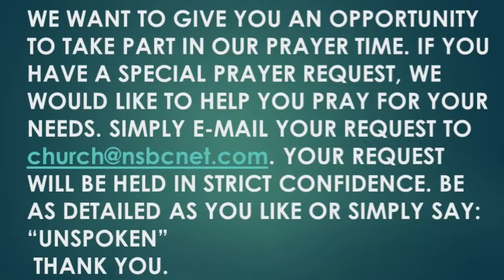Wednesday Evening Service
Wednesday Evening Service, live broadcast from NORTH SIDE BAPTIST CHURH